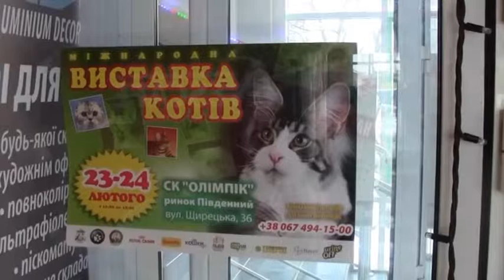Концерти, майстер-класи та навіть виставки домашніх улюбленців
Якщо ви не знаєте як провести ці вихідні - наші журналісти вам допоможуть. Добірка цікавих подій